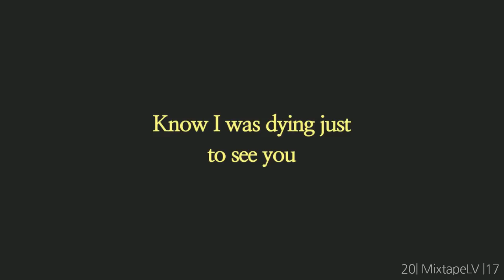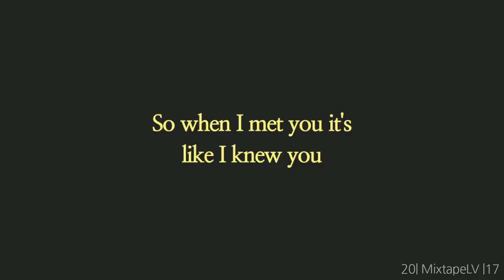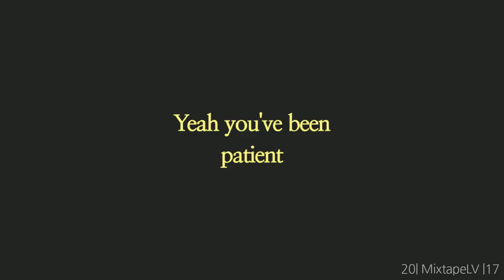Jacquees & DeJ Loaf | Fuck A Friend Zone | Lyrics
New Albums Daily ∤ Search Your Favorite Music Tags and Genres JACQUEES & DEJ LOAF Fuck A Friend Zone ONSCREEN LYRICS